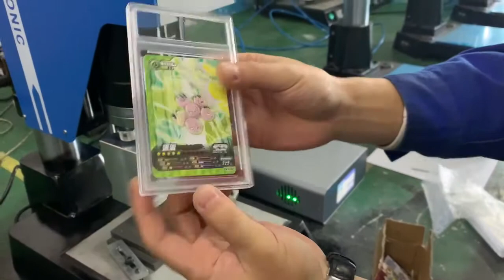PSA CGS GEM pokemon sports Yugioh graded slab card case ultrasonic welder for sale